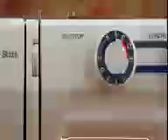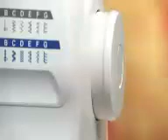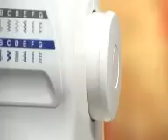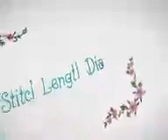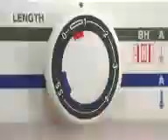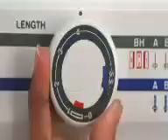sewingmachine Stitch Automatic Zig-Zag Electric Sewing Machine (White) Buy link in description